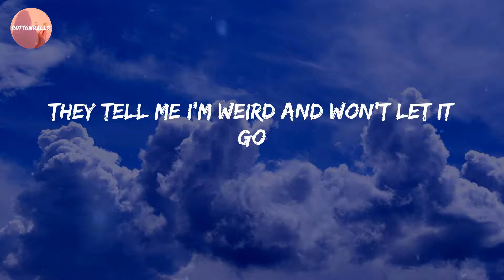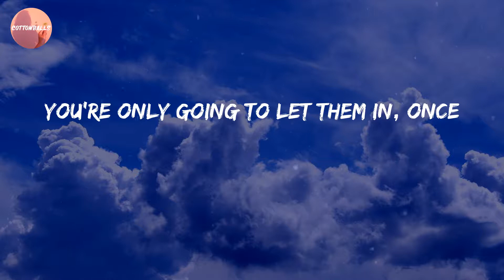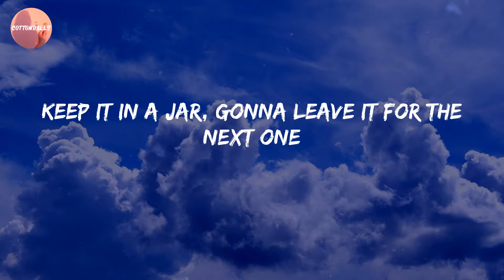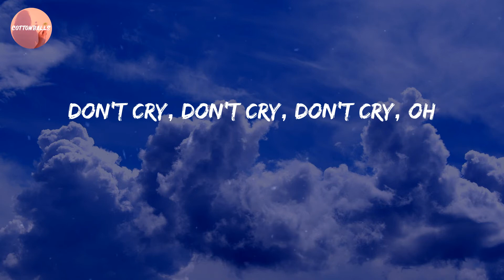Carys - Princesses Don't Cry (Lyrics)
Lyric Video: Princesses Don't Cry - Carys

🔊 Lyrics Princesses Don't Cry:
Cracked door, I always wanna let you in
Even after all of this shit, I'm resilient
Don't cry
No, I'm fine
I'm lying on the floor again
Cracked door
Don't cry
Keep it in a jar, gonna leave it for the next one